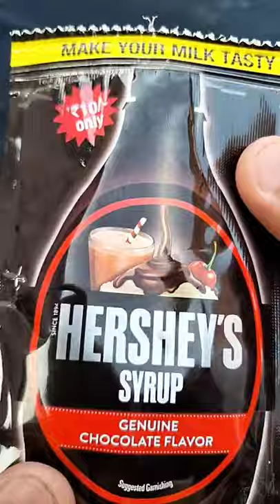Best choco syrup